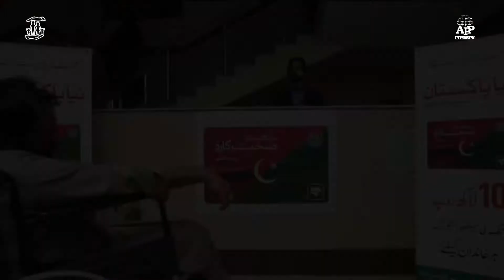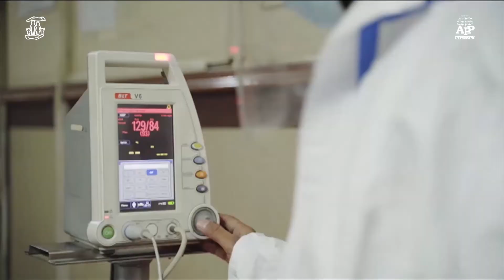Sehat Sahulat Card - A Revolution in Pakistan's health care system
ISLAMABAD, Feb 22 (APP): The revolutionary health care system has reached out to the real people who needed the most help.